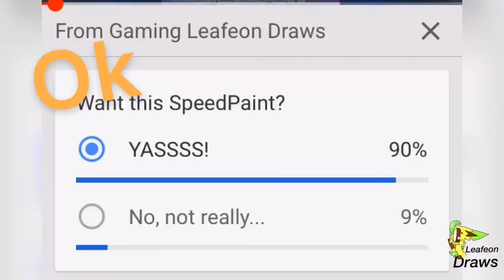The SpeedPaint that 90% of you wanted.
I swear the next video will be a animation pls don’t kill me ;-;

Characters used:
Sugar(c): MW Glaceon
Tree(c): Me

Programs used:
IbisPaint
InShOt